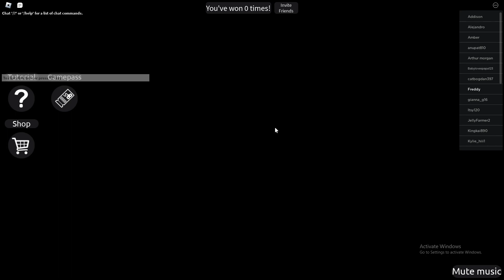Don't Leave The Circle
Certified Circle Moment